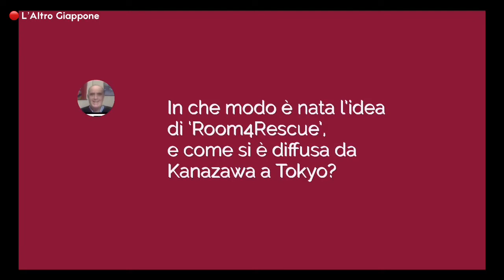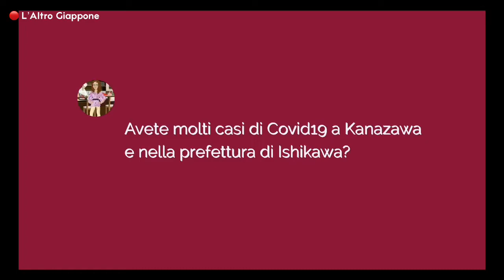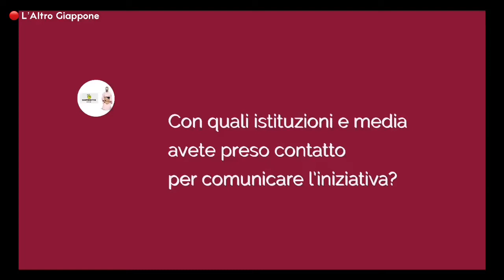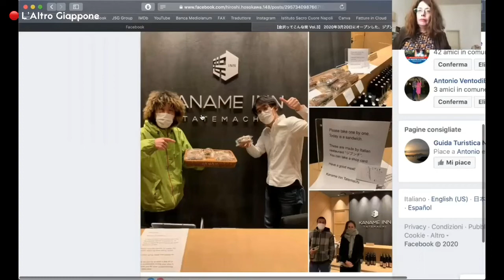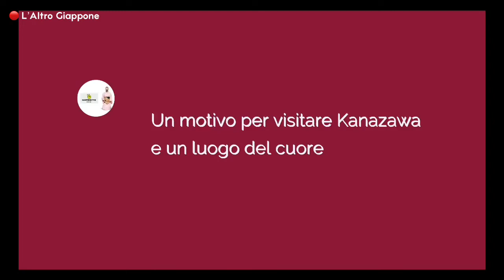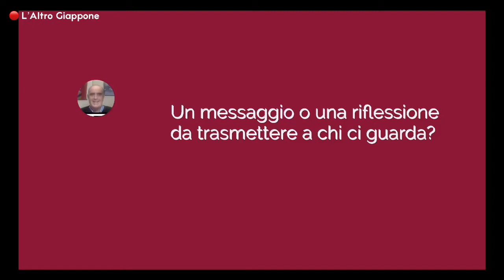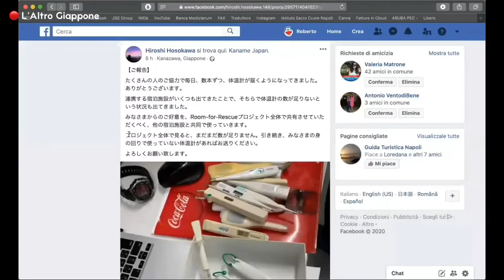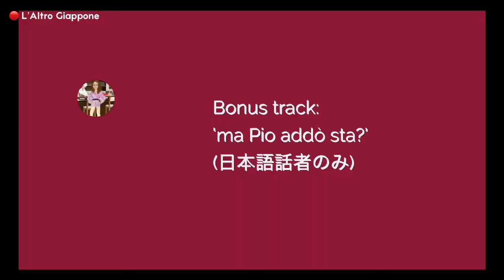covid19 - Hiroshi Hosokawa, Ryuichi Echigo - Cronache differite dal Giappone #21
Oggi in video-collegamento con i manager del Kaname Inn Tatemachi di Kanazawa, mr. Hiroshi Hosokawa e mr.Ryuichi Echigo. Ci hanno spiegato come è nata e come è cresciuta l’iniziativa solidale ‘ROOM4RESCUE’, che si propone di dare ospitalità gratuita ai turisti stranieri rimasti bloccati sul suolo nipponico, e le loro proiezioni sulla ripresa delle attività turistiche.
Con noi anche Pio d'Emilia, Skytg24, e Gabriele de Risi.
*video sottotitolato in italiano